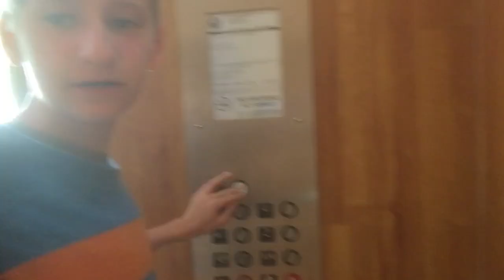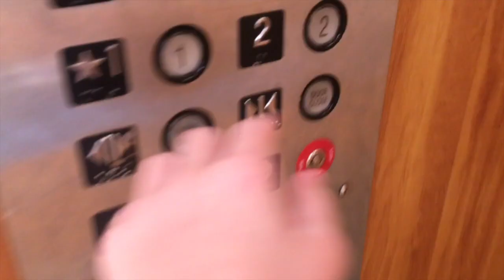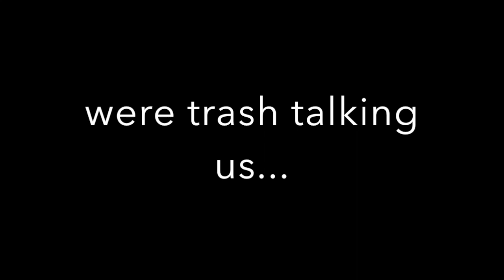SPITTING Bars, Exploring PARADISE, and POPPING Jellyfish - Day 2 of Florida 2017